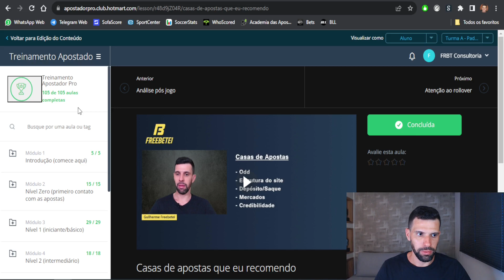SAINDO DO NÍVEL AMADOR PARA O NÍVEL PROFISSIONAL NAS APOSTAS ESPORTIVAS!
Neste vídeo apresento meu Treinamento Apostador Pro. Um treinamento completo de trade esportivo/apostas esportivas para você se tornar um profissional no mercado. São mais de 100 vídeo aulas, desde o nível iniciante até o nível expert, fundamentais para seu desenvolvimento no mercado.

✅ Assista depois desse vídeo:
ROBÔS QUE TE MANDAM ALERTAS DOS MELHORES JOGOS PARA APOSTAS EM FUTEBOL!

💎 SERVIÇOS VIP
⭐ CURSO COMPLETO 📚
⭐ ALERTAS DATASCORE 🤖
⭐ GRUPO DE CANTOS ⛳

👉 STREAM PARA ASSISTIR JOGOS
Assista vários jogos ao mesmo tempo e com delay mínimo pela BLL Sport.